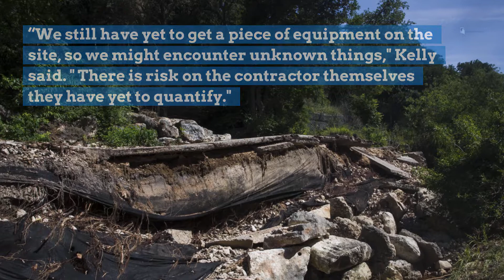Costly fix to Shoal Creek slope to come before City Council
City Council Emergency funding to stabilize a destroyed bank of Shoal Creek should save the houses of nearby homeowners and prevent further danger to Lamar Boulevard and a public park, city staffers say, if the Austin City Council approves an emergency contract Wednesday.